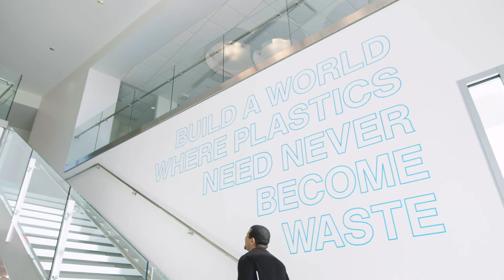Jody Small, R&D Principal Packaging Engineer at PepsiCo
Jody researches and develops new packaging concepts for PepsiCo. Her career experience has awarded her the opportunity to lead sustainable packaging initiatives while providing international opportunities to broaden her subject matter expertise.